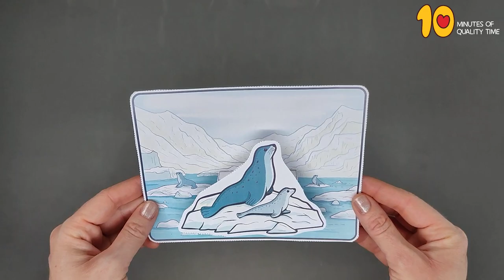Arctic Seal Craft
- Crayons
- Scissors
- Glue